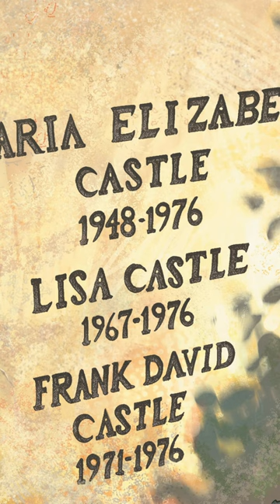Who is the Punisher? "Frank Castle" (Marvel)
Todays short is a snap shot of the origin of Frank Castle the Punisher.